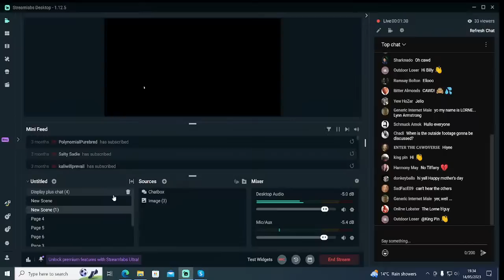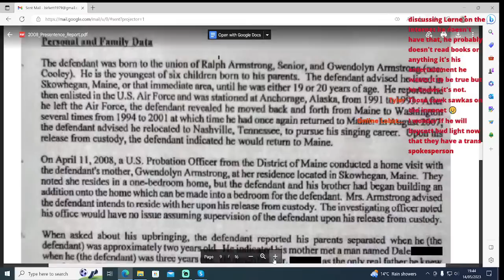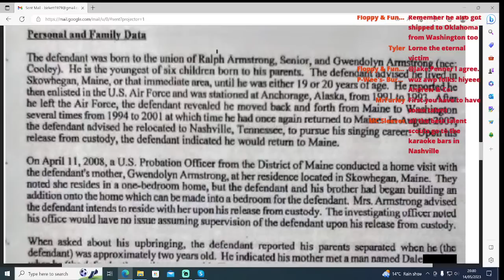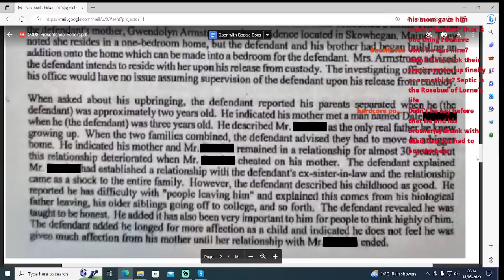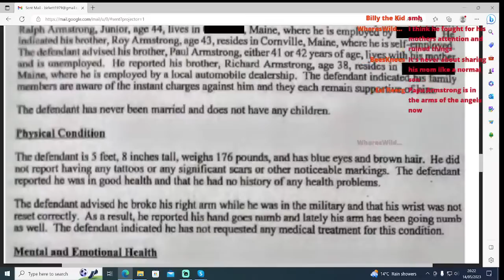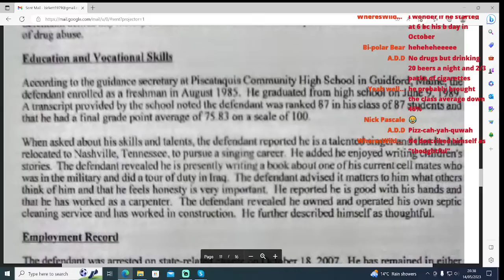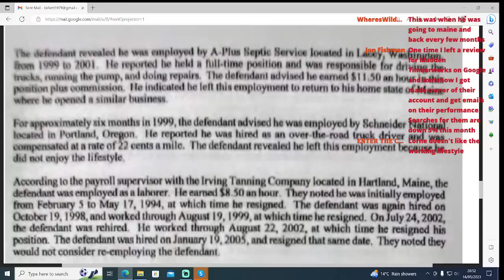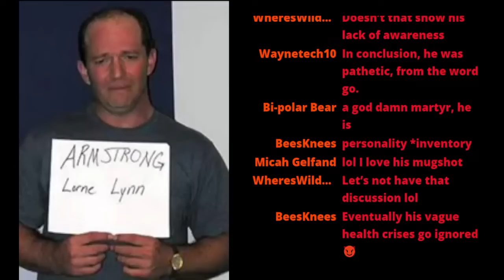The life of Lorne (Pre NBC)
Taking a look at Lorne's 2008 pre sentence document